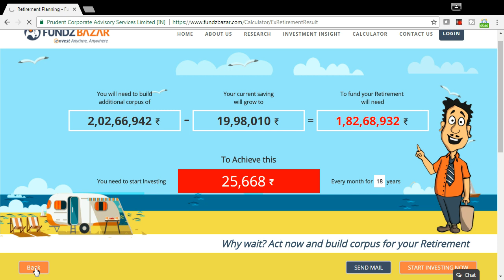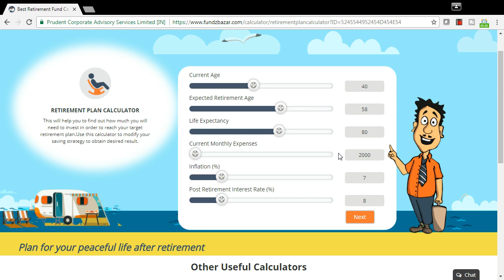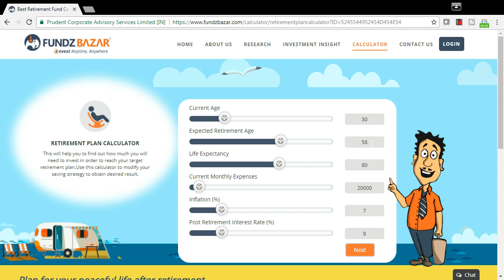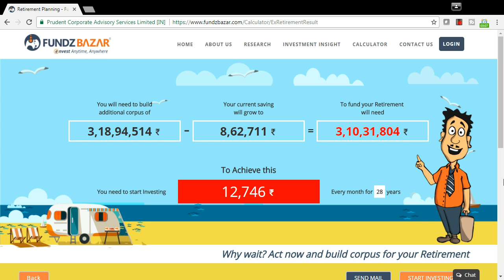How To Calculate Amount Required For Retirement | सेवानिवृत्ति के लिए आवश्यक राशि की गणना कैसे करें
How To Calculate Amount Required For Retirement
सेवानिवृत्ति के लिए आवश्यक राशि की गणना कैसे करें
Retirement is one of the mail goals in anyone's life.